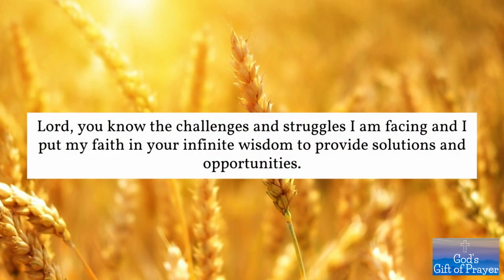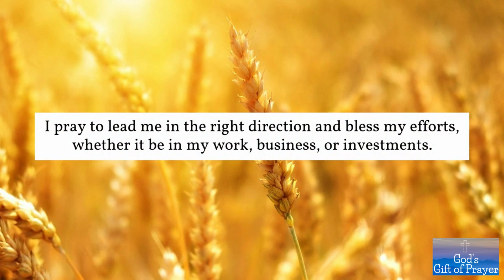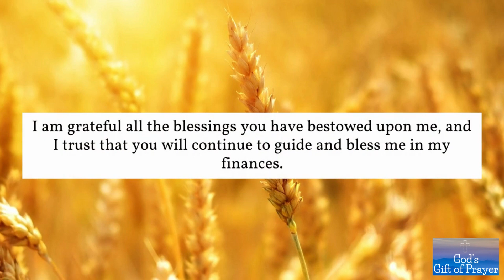Prayer For A Financial Miracle And Prosperity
A short prayer for a financial miracle. Pray to God, and our Lord, Jesus Christ, for financial abundance. Everything is possible with the blessings of God, The Father, and The Lord. When you pray and submit your hope and desires in his hands, he will open doors that no man can shut. Amen.